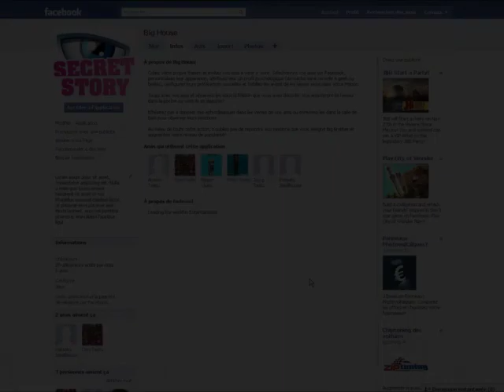Secret Story 3D (prototype)